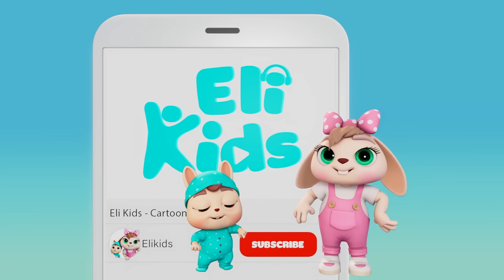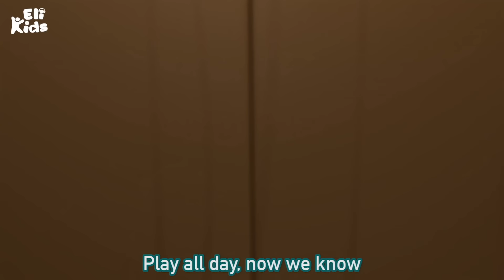Peek A Boo +More Fun At Home Songs | Eli Kids Compilations